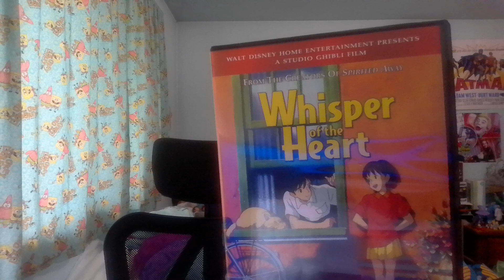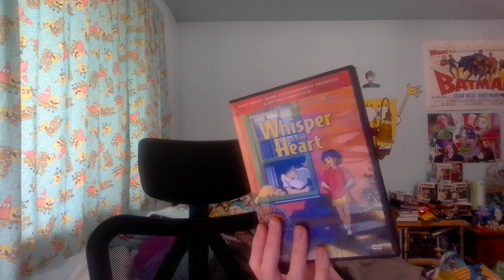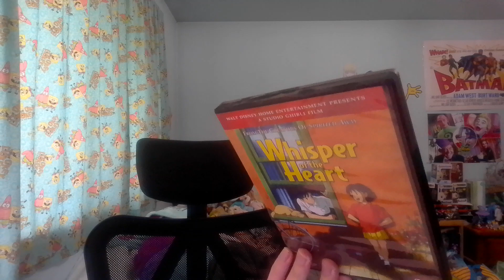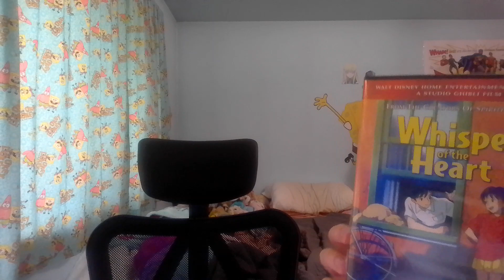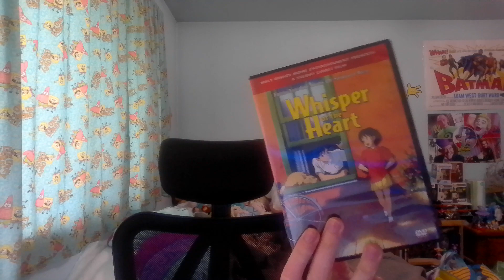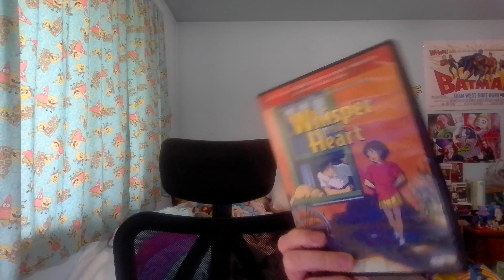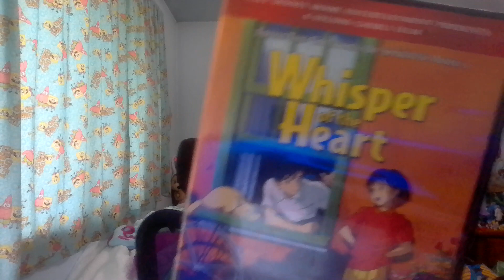Whisper of the Heart Review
My review of Whisper of the Heart, one of the greatest romance films of all time.